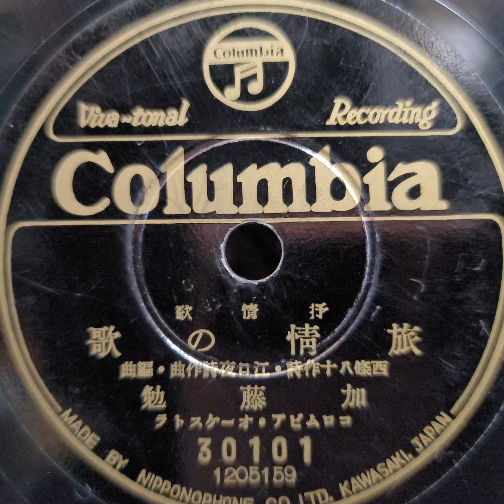加藤 勉 ♪旅情の歌♪ 1939年 78rpm record. Columbia Model No G ｰ 241 phonograph